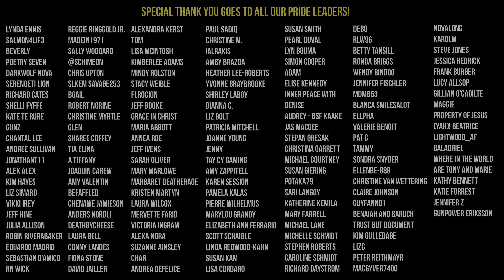LION REUNION - Rescued Lion Brothers and Real Lion King Reaction | The Lion Whisperer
Kevin Richardson has a Lion Reunion with Meg, Bobcat and 'Rescued Lion Brothers' George and Yame after his surgery. How will they react to his arm?

LionWhispererTV aim is to raise awareness about The Kevin Richardson Wildlife Sanctuary.